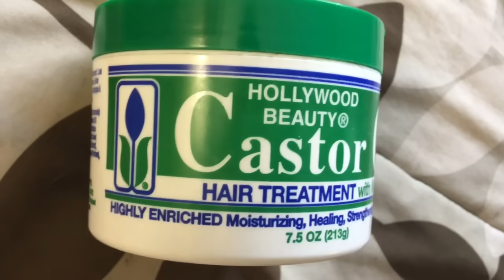EDGES + BUN TUTORIAL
Here’s my highly requested hair tutorial. Thank you for everyone’s support!

Instagram, Twitter, Snapchat: @sonnislove